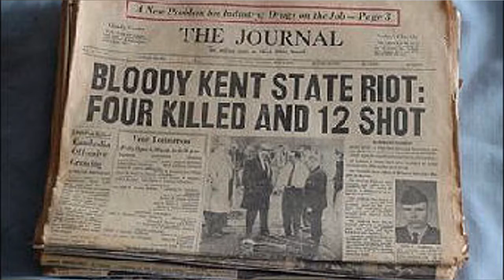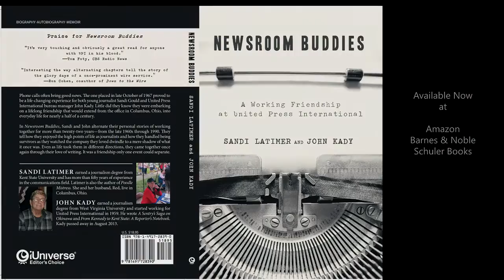Newsroom Buddies by Sandi Latimer and John Kady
Phone calls often bring good news. The one placed in late October of 1967 proved to be a life-changing experience for both young journalist Sandi Gould and United Press International bureau manager John Kady. Little did they know they were embarking on a lifelong friendship that would extend from the office in Columbus, Ohio, into everyday life for nearly a half of a century. In Newsroom Buddies, Sandi and John alternate their personal stories of working together for more than twenty-two years-from the late 1960s through 1990. They tell how they enjoyed the high points of life as journalists and how they handled being survivors as they watched the company they loved dwindle to a mere shadow of what it once was. Even as life took them in different directions, they came together once again through their love of writing. It was a friendship only one event could separate. Praise for Newsroom Buddies "It's very touching and obviously a great read for anyone with UPI in his blood." -Tom Foty, CBS Radio News "Interesting the way alternating chapters tell the story of the glory days of a once-prominent wire service." -Ron Cohen, coauthor of Down to the Wire